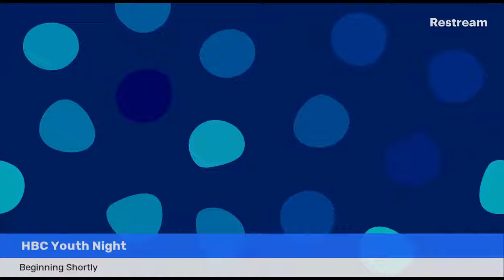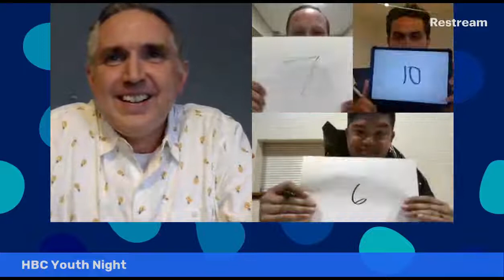HBC Online Youth Meeting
Join us for an hour of fun and encouragement.